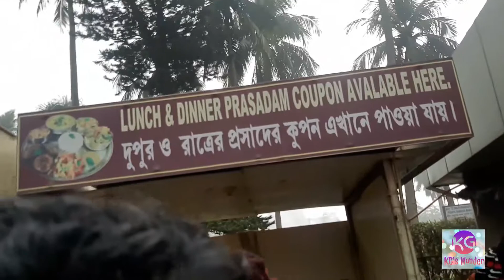Mayapur Iskcon Mandir || মায়াপুর ভ্রমণ || Mayapur Tour || Time spend with Family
The main attraction in Mayapur is the Temple of Vedic Planetarium built by ISKCON (International Society for Krishna Consciousness) which is the world's largest temple.Also there is Srila Prabhupada's Pushpa Samadhi Mandir, a memorial to ISKCON's founder. The main shrine is surrounded by a museum depicting Srila Prabhupada's life, using fiberglass exhibits. Mayapur Chandrodaya Mandir or the main temple has 3 main altars, Sri Sri Radha Madhava, Panca-tattva and Lord Narasimha Deva. These Pancha Tattva deities are the largest deities of Pancha Tattva in the world.[citation needed] The Panca-tattva comprises Sri Chaitanya Mahaprabhu, Nityananda Prabhu, Advaita Acharya, Gadadhara Pandit, and Srivas Thakur.

If enjoyed don't forget to hit like